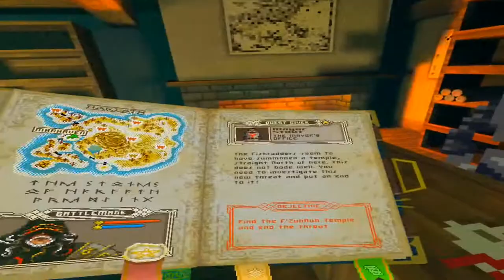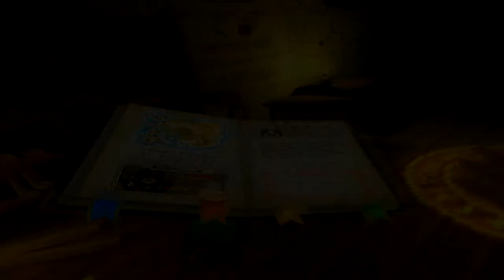Stones of Harlath Quest VR - 3 - Spelunking in the sunken temple - Gameplay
Stones of Harlath Quest VR:
After a heroic retreat, we return to the templar...err mayor to learn more of the island. We're sent off to defeat a army of sahuagin like creatures to retrieve more spells to aid us in this quest. Lets see if we can get through this without more trauma.

Shipwrecked on the small island of Harlath, players will adventure through a mysterious Island and multiple dungeons, battling foes, solving puzzles, and ultimately discovering the nature of the curse that looms over the island.

Stones of Harlath is a VR first person adventure game. Players will play as a powerful battle mage, explore a mysterious island, adventure in many dungeons, wield swords & shields and cast powerful magic by drawing runes with their controller.